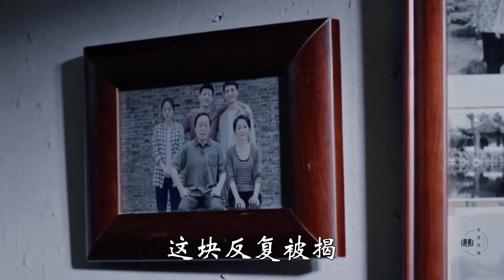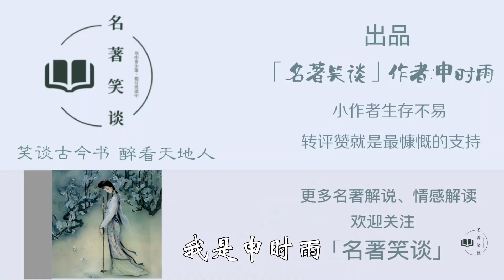探春为何不叫赵姨娘“娘”？不是因为她冷酷，三个原因实在心酸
《红楼梦》里，探春从人前到私下，从未喊过赵姨娘一次“娘”，有读者说可见她冷酷。亦有人说她不仅亲近嫡母王夫人，远着亲娘赵姨娘，还亲近嫡兄贾宝玉，却远着亲弟贾环，可见其势利。然而我想说，指责探春冷酷势利的时候，也请务必考量一下，她的生母赵姨娘到底是什么，想让探春做什么，探春又都做了什么。如此衡量过后，方知探春哪止可爱、可敬、可畏，可亲？更可让天下女子为之一哭！